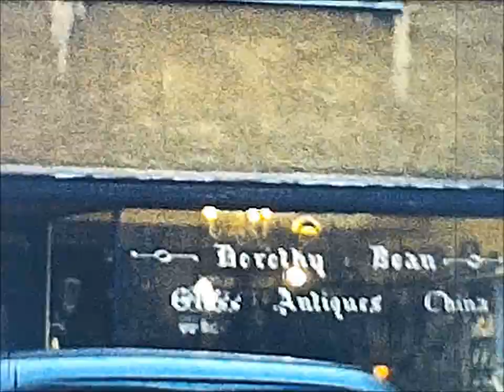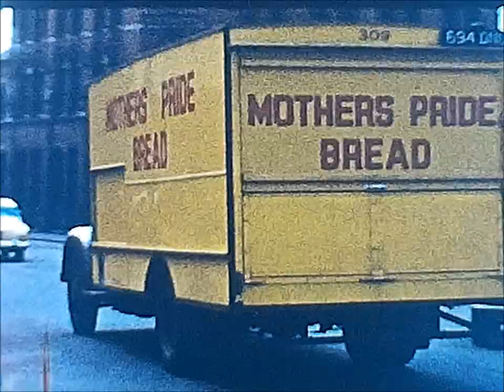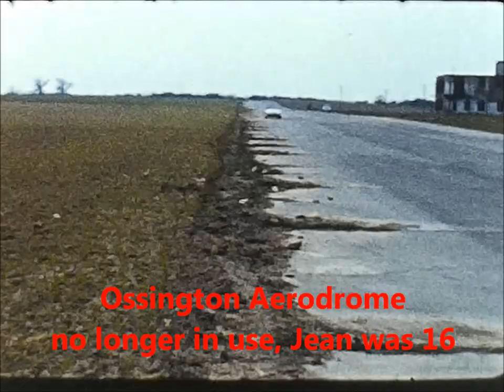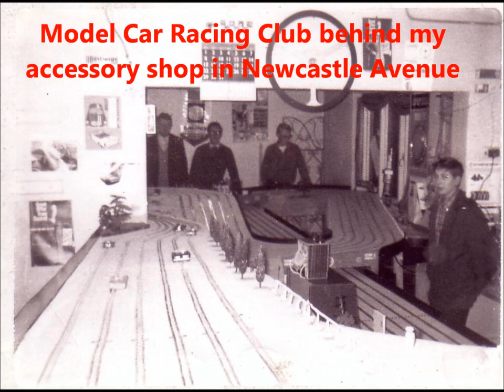WORKSOP 1957 to 1963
Worksop 1957 to 1963,  I took this Cine Film around Worksop, the first part with a  Camera a friend of my Dad let me use, sorry the film is a bit shaky, I didn't realise you had to hold the Camera steady,  I managed to get one for my Birthday in 1958,